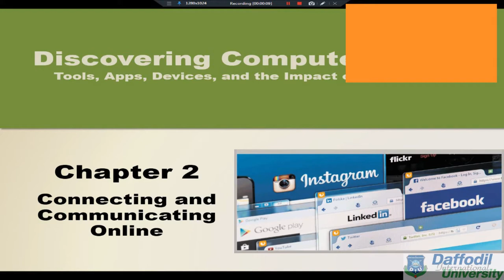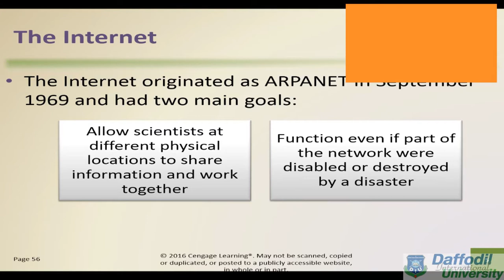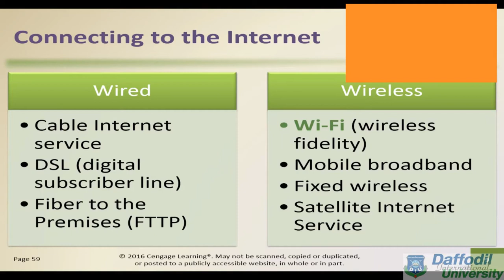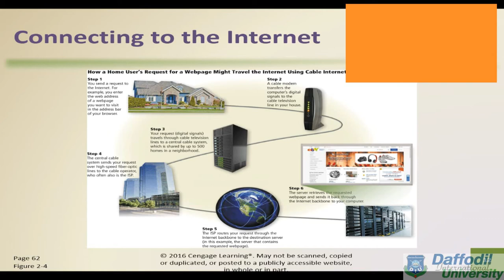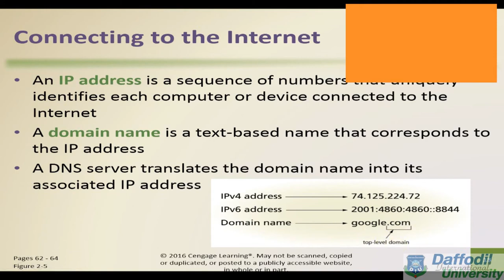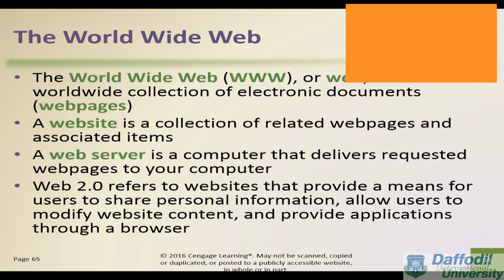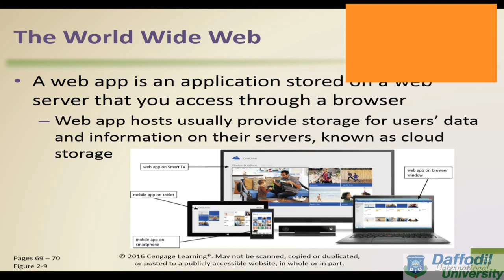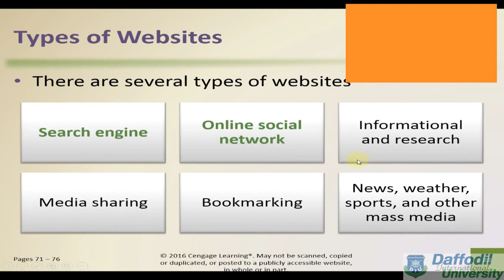Lesson 2 :Connecting and Communicating Online: The Internet, Websites, and Media Part 1